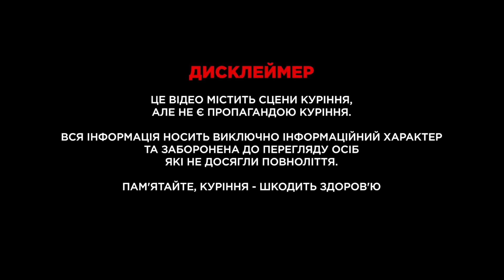ТОП МІНІ КАЛЬЯН. ОГЛЯД EMBERY MINI MONO 3.0 +розіграш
Також цікаво прочитати твої думки в коментарях !

Розділи:
00:00 Вступ
00:40 Про бренд та історію моделі
02:13 РозпакоУка та збірка
03:35 Що таке Міні-Моно 3.0?
06:05 Оновлена продувка
06:45 Що залишилось незмінним ?
08:20 Цінник та підсумки
09:10 Розіграш